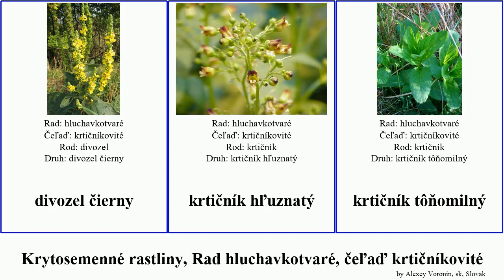Krytosemenné rastliny, Rad hluchavkotvaré, čeľaď krtičníkovité divozel angiosperms budleja Glacier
krytosemenné rastliny Rad hluchavkotvaré, čeľaď krtičníkovité.
angiosperms of Order Lamiales Family Scrophulariaceae, language: sk.

budleja
budleja Dávidova
divozel
Divozel sápovitý
divozel veľkokvetý
divozel čierny
krtičník hľuznatý
krtičník tôňomilný
krtičníkovité